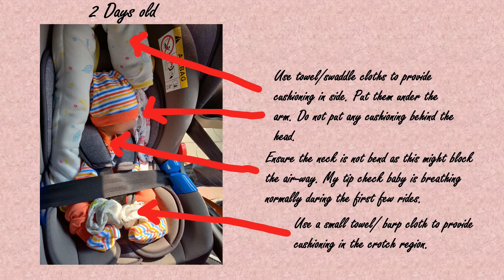First Time Mom Experiences Ep2: Infant Car Seat in India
2. Car Seat

My background: I live in Bangalore, India. By profession I am head of R&D in a biotech startup. I love to cook and eat and travel.